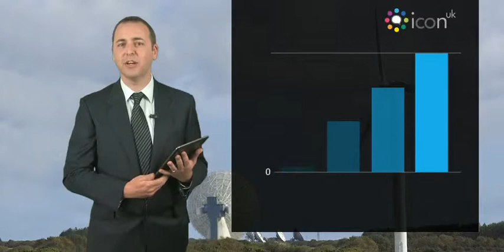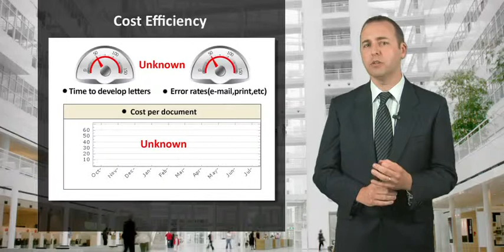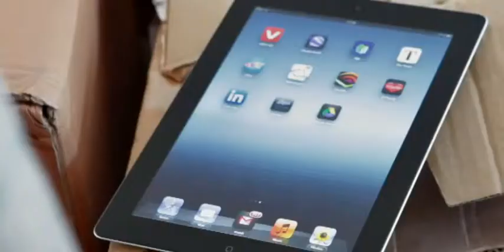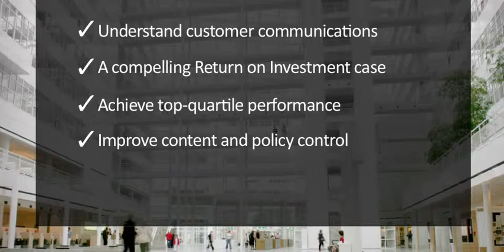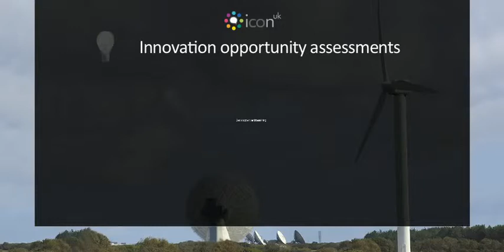Enterprise Document Architecture for Telecoms and Utilities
Utilities and Telecoms leaders can maximise ROI, Customer Service and Sales with our efficient and effective Customer Communications Business Solutions. Telecoms and Utilities organisations require good Document Architecture for all Enterprise document related processes to maximise ROI. Watch the video...